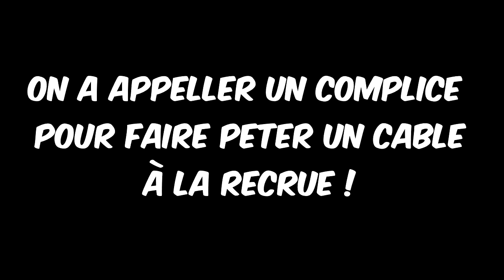J'AI HUMILIER LES ADMINS ! MDRRR ! - GMOD SCP RP EP3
Aujourd'hui on se retrouve pour la 3ème fois sur du SCPRP, j’espère que vous allez vous marrer autant que moi en regardant cette vidéo.
un MAX de j'aimes et je referais un épisode  ♥
Merci d'être de plus en plus a me soutenir, c'est vraiment cool, je fait de mon mieux pour être le plus régulier possible.
MERCI , j'vous aime mes enflures♥